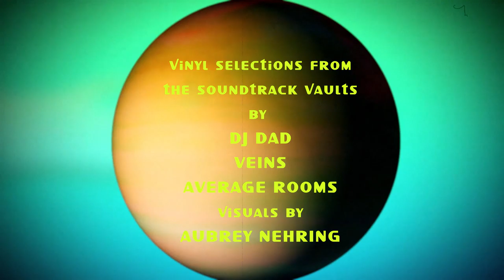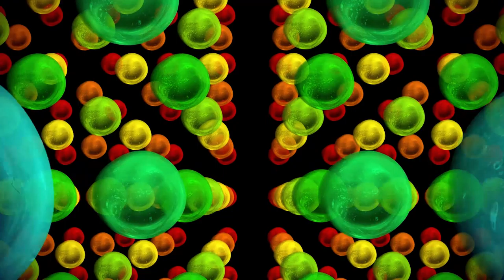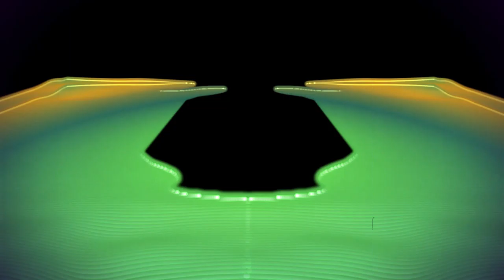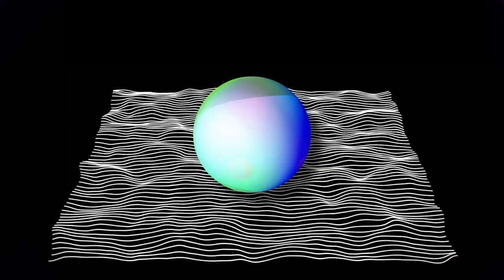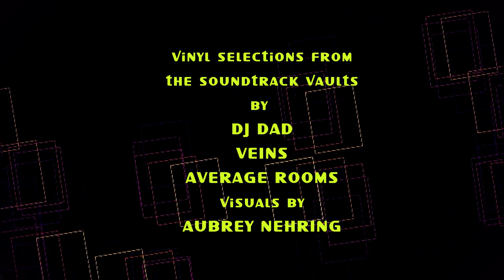Obscenely Obscure: An Audio/Visual Library Music Mix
Obscenely Obscure: the Home Version - an audio/visual mix of library music from the soundtrack vaults. All animation by Aubrey Nehring
Based on the IRL happening of the same name that occurs at Vermillion in Seattle at semi-regular intervals.
All selections by DJ Veins, Average Rooms, and DJ Dad. Recorded live from the vinyl LPs.

OBSCENELY OBSCURE MIX

Recorded 17 March 2019 by Aubrey Nehring in Seattle

DJ DAD

Doris Hays, “Sacred Trip”

Dominique Guiot, “Les Deux Poissons”

Klaus Weiss, “Survivor”

Tom Dissevelt w/ Kid Baltan, “Syncopation”

Stringtronics, “Tropicola”

Sven Libaek, “Solar Flares”

Bernard Estardy, “Super Angoisse”

DJ AVERAGE ROOMS

Roger Roger, “Informatic 2000”

Jean-Pierre Decerf, “The Conquering Hero Goes On”

Mike Vickers, “Technopolis”

Teddy Lasry, “Chinese Connexion”

Jean-Pierre Decerf, “Wavemania”

Serge Bulot, “Jungle's Orchestra”

Ariel Kalma, “Danse Soeur”

DJ VEINS

Li De La Russe (aka Delia Derbyshire), “Planetarium”

Mike Vickers, “Headful Of Birds”

Piero Umiliani, “Eliogabalus”

Narassa, “Subtone”

Farlocco, “Forza Motrice”

Gerardo Iacouci, “Violenza”

Bixio/Frizzi/Tempera, “Escape”

Eddie Warner, “Telex”